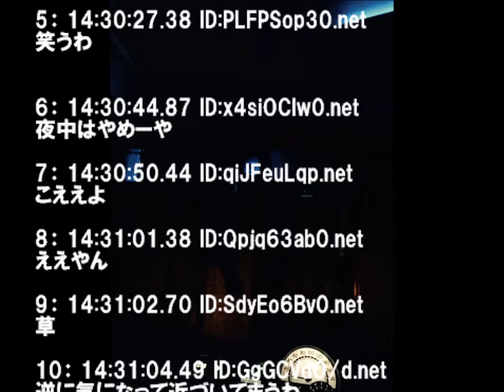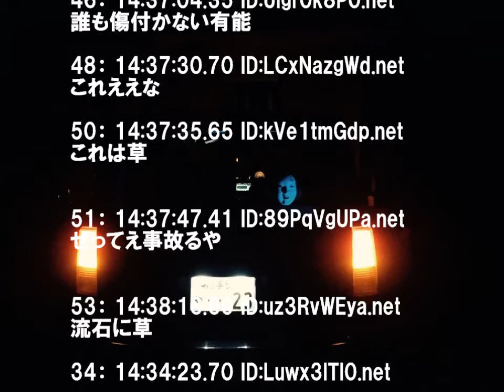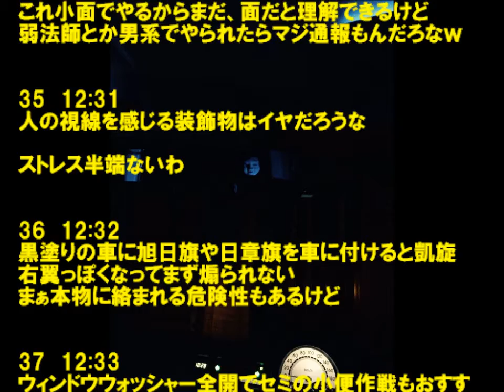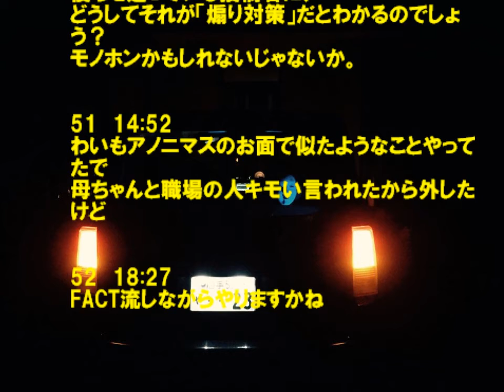【閲覧注意】「絶対後続車に煽られない方法見つけた！！！」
1： 14:29:42.61 ID:/42moxxC0.net
能面後ろに付けてから煽られなくなりました！！！

欠点としては能面がバックミラーに常に映って追いかけて来てる感あります。怖いです。

3： 14:30:13.34 ID:D8NFaB4Wd.net
こわい

4： 14:30:25.52 ID:bYM2H/0h0.net
こえーよ

5： 14:30:27.38 ID:PLFPSop30.net
笑うわ

6： 14:30:44.87 ID:x4siOCIw0.net
夜中はやめーや

7： 14:30:50.44 ID:qiJFeuLqp.net
こええよ

8： 14:31:01.38 ID:Qpjq63ab0.net
ええやん

9： 14:31:02.70 ID:SdyEo6Bv0.net
草

10： 14:31:04.49 ID:GgGCVdO/d.net
逆に気になって近づいてまうわ

12： 14:31:44.43 ID:WNuGenUVd.net
草

13： 14:31:44.94 ID:2d2wD3pD0.net
これ見て「私もやろう！」ってなるんかね